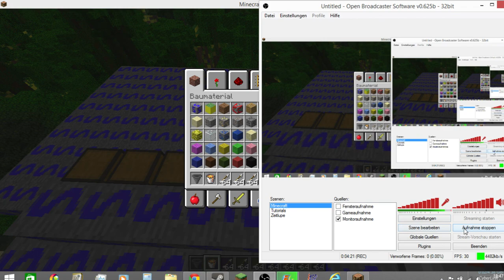Pfeilhagel Erweiterung (Tutorial von SparkofPhoenix)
In diesem Video zeige ich euch eine Erweiterung von dem Tutorial von dem Video von SparkofPhoenix. Link von dem Video
Ich hoffe, dass das Video euch gefällt.  Wenn es euch gefallen hat, dann:

2. Teilen
3. Favorisieren
5. Mich weiterempfehlen.
6. Gerne Tipps für meinen Kanal/Videos geben.

Was ihr nicht machen sollt:

1. Daumen nach unten
2. Mich vollspammen (Gute Videokritik zählt nicht dazu)
3. Hater von mir werden Da ich auch in ein Kanalvorstellungsvideo von Cyber lp kommen möchte, schreibe ich ihn in der Videobeschreibung.